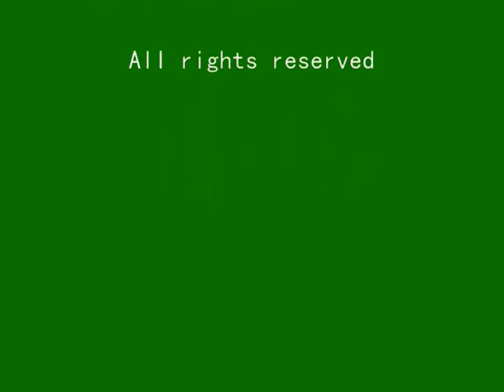Tampa area Railfanning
Trains around the greater Tampa Fl area.